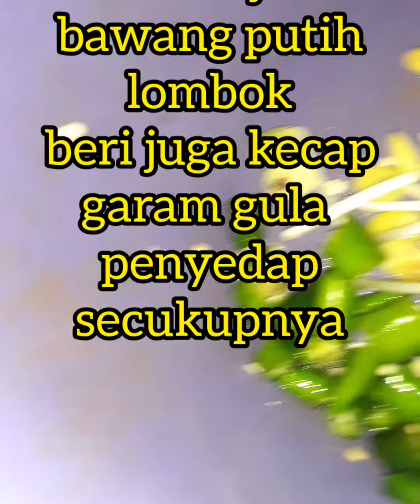oseng takokak tahu tempe lamtoro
bahannya
tempe secukupnya
tahu secukupnya
lamtoro secukupnya
cecek atau kulit sapi secukupnya
takokak secukupnya
bumbu
lombok ijo ale secukupnya
bawang putih secukupnya
garam gula penyedap  secukupnya
air kaldu atau air biasa sesuai selera .karwna aku masak sedikit ku kasih air sedikit biar osengnya basah enak.
cara buat
goreng tempe tahu sampai agak kering.
iris lombok ijo
geprek bawang putih.
lalu kita tumis bumbunya sebentar pakek minyak secukupnya  lalu masukkan takokak lamtoro tahu tempe nya kemudian kasih air sedikit  beri kecap garam gula secukupnya aja aduk aduk biarkan airnya menyusur sambil kita bolak balik biar gak gosong.
oseng siap disajikan

musik this is life
pemusik xuxiao